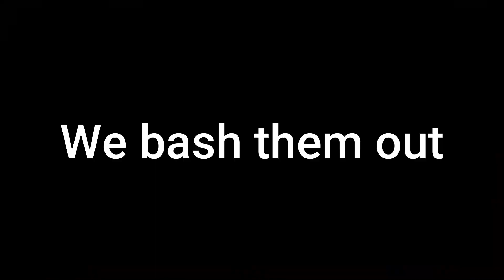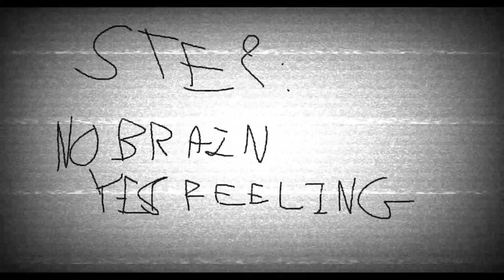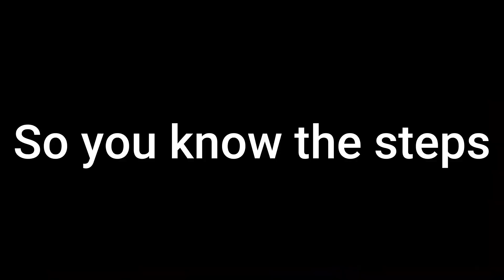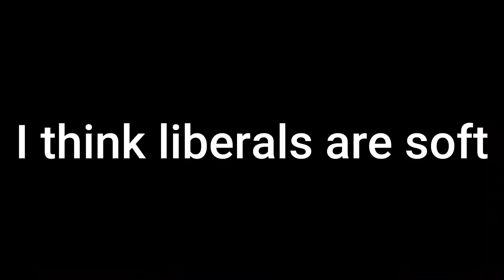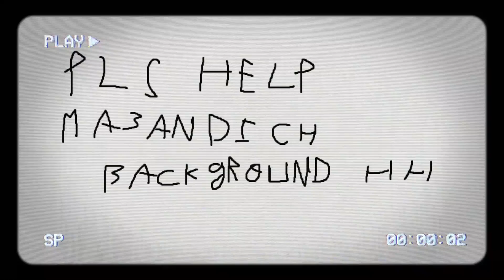A Dumb Video Essay On : Cancel Culture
YO YO YO , what up my homies ? the video was supposed to be uploaded yesterday but i was kinda lazy so there ya go , well i think i will get cancelled for real , but i honestly don't care we GUCCI tho , anyways i might not upload much for the upcoming weeks of May because i have college exams , so i have to dedicate some time to studying , well i hope you enjoy this cringe .

Music Used in this vid :
Bach - Cello Suite No. 1 i-Prelude
Black Ops 3 Zombies Shadows Of Evil Round Changing Music extended
Poppy Playtime - Main Menu Music
Madlib - High (Instrumental) (Official)
Playboi Carti - R.I.P [Slowed Instrumental]